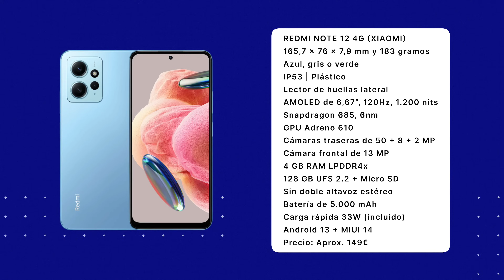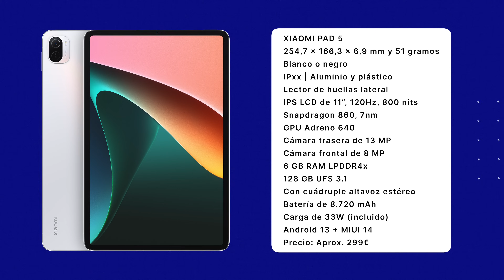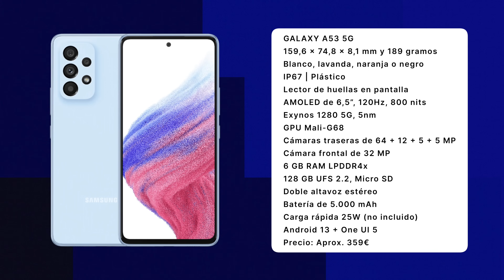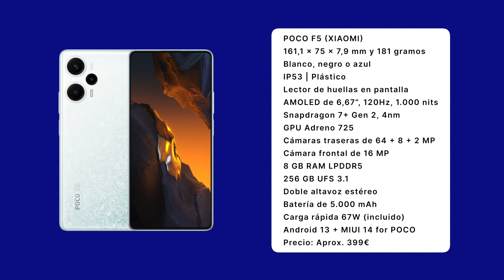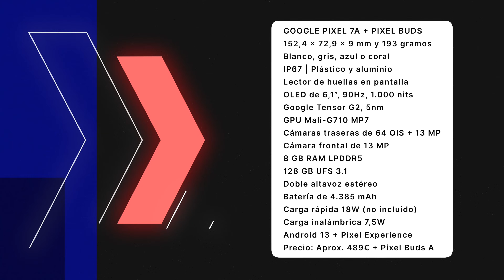✅ Los MEJORES TELÉFONOS baratos 2024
Ya está aquí la vuelta al cole y te traigo 10 ofertas para que te ahorres un buen dinero.

REDMI NOTE 12 4G - 149€

REALME NARZO 50 5G - 199€

HONOR MAGIC 5 LITE - 259€

GALAXY TAB S6 LITE - 285€

XIAOMI PAD 5 - 299€

GALAXY A53 5G - 359€

POCO F5 - 399€

ONEPLUS 10T - 449€

GOOGLE PIXEL 7A - 489€